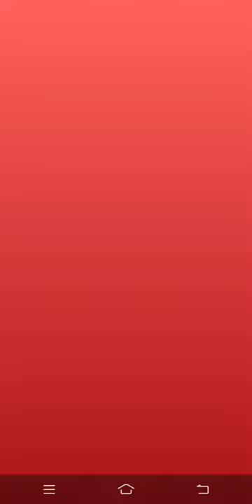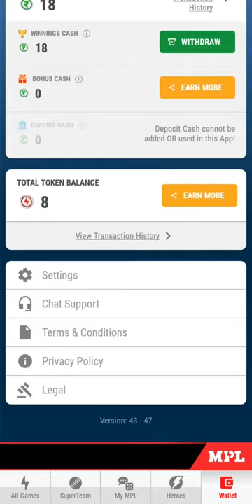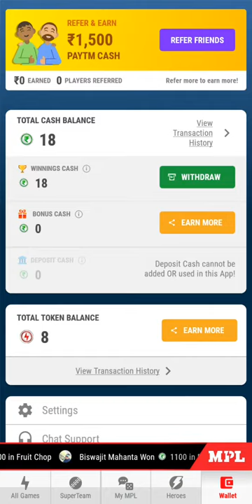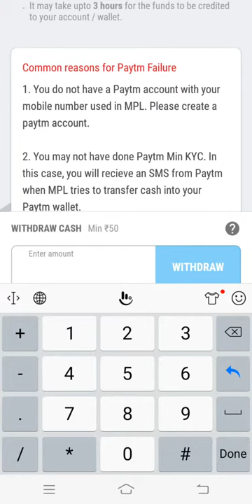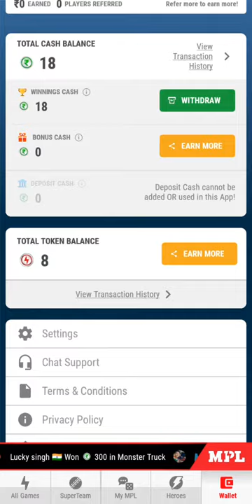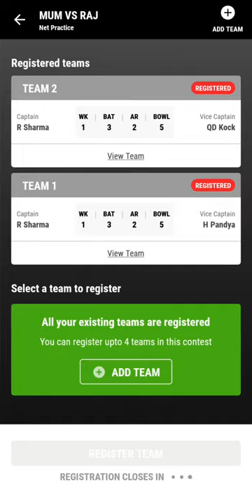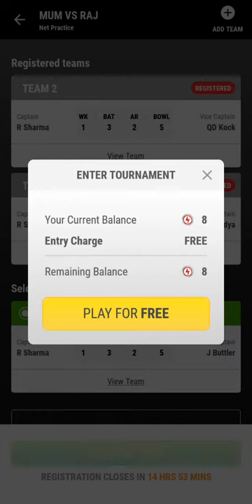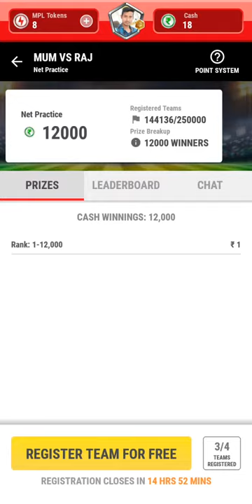MPL APP SE PAISE KAMANE KA TARIKA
Mpl pe ap free me paise kama sakte Apka koi investment nhi karna sirf game jitna high rank me score banana hai